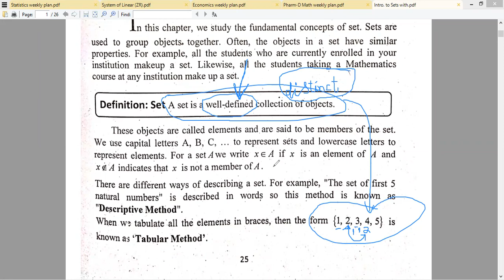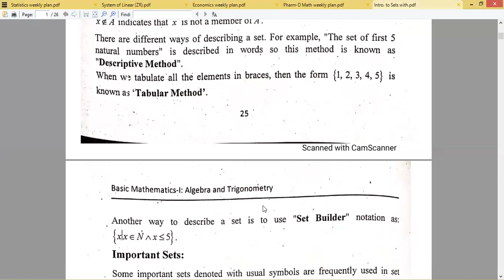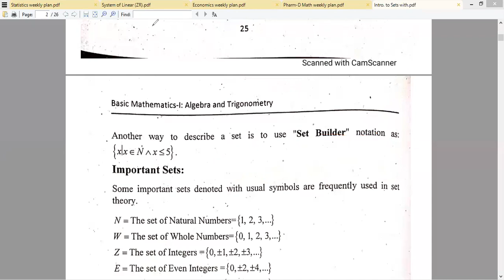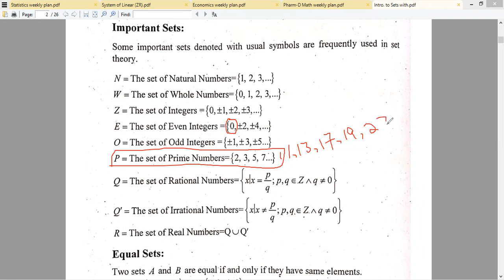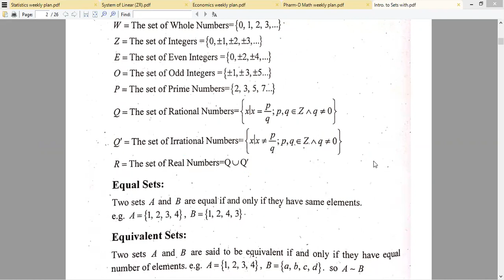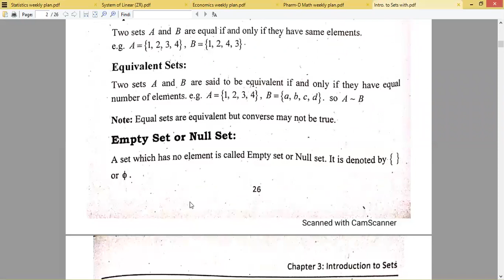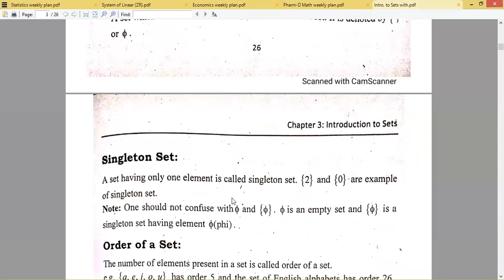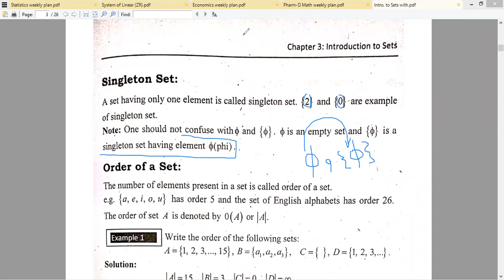Definition and Types of a Set, Ways of describing Set (Lecture#6, 28-10-2020, Algebra&Trigonometry)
Definition of a Set
Types of a Set
Different ways of describing a Set